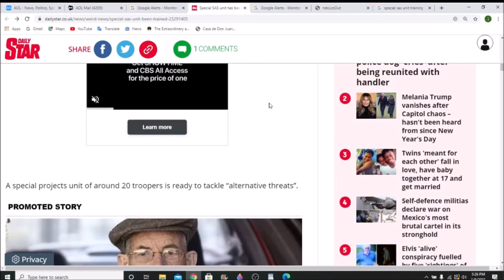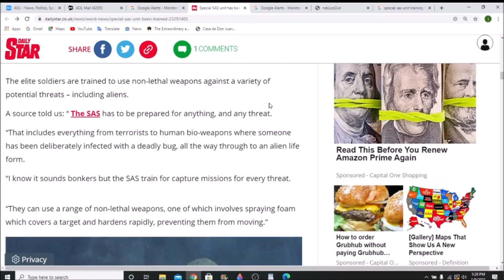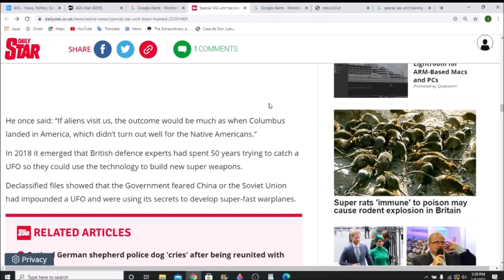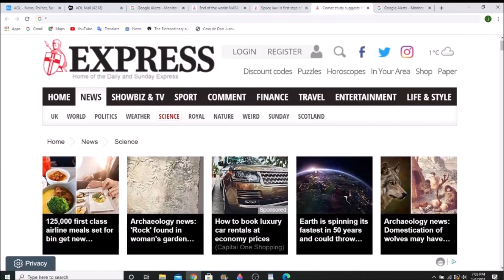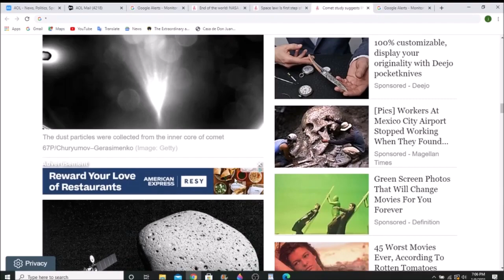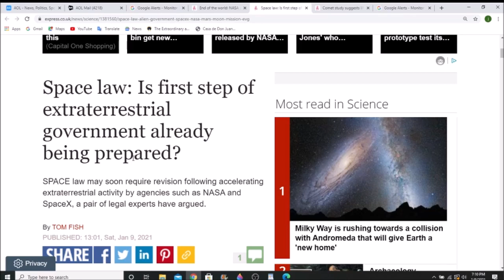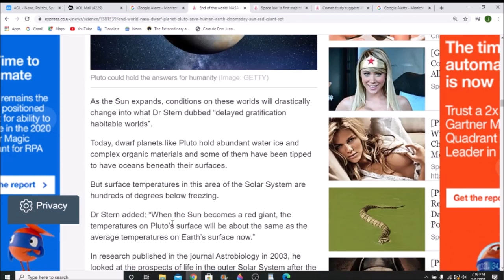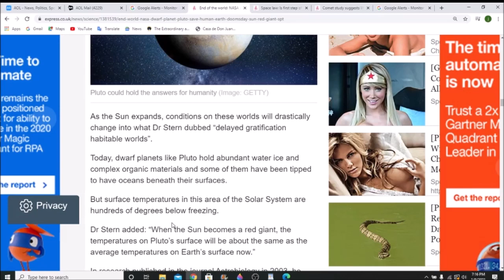SAS unit training to fight aliens.